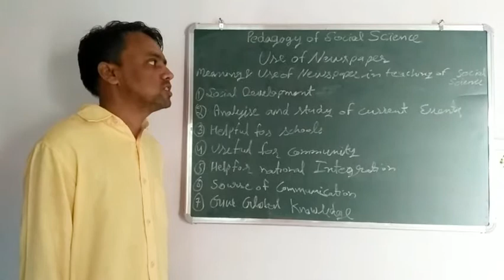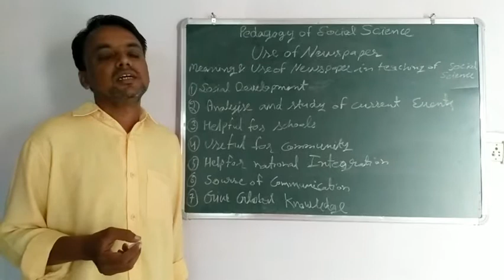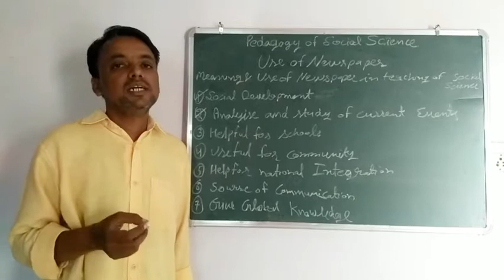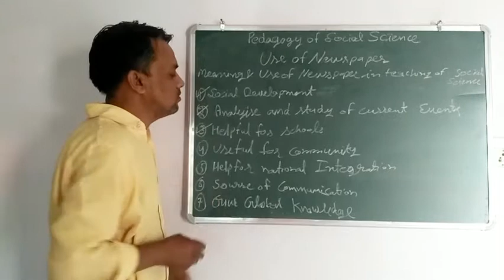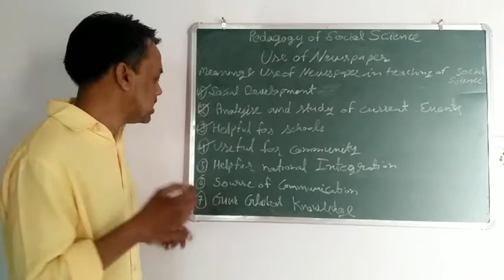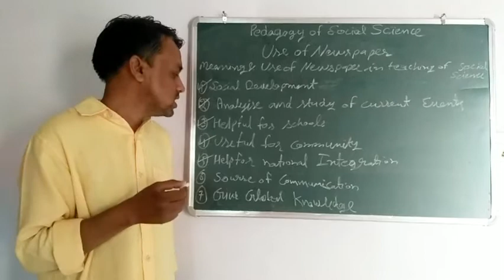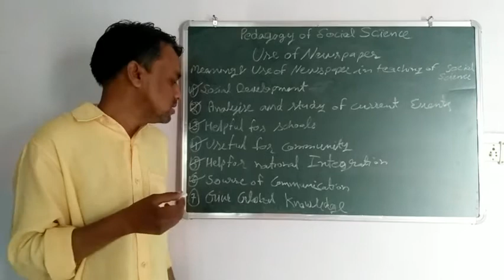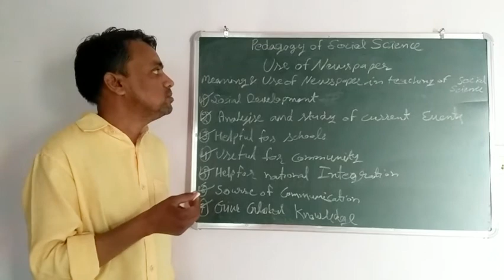Use of Newspaper by Mr Narinder kumar